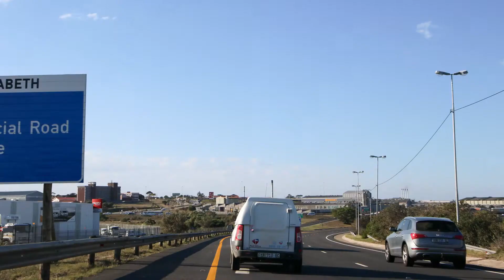Yep it is a TimeLapse with The great EOS 7D Mark II.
I fell in love with photography & video quite early in my life and did not actually realized when my simple hobby got transformed into a deep passion for photography & video.

Although, I did realized my fascination with colors a long time back, but missed on looking at the beautiful world of creativity from the viewpoint of lenses and cameras. It is such an altogether different creative world in comparison to what we see through our naked eyes.

I joined YouTube to share the awesome dance of lights and colors captured in my camera sensor. I try to shoot the beauty by holding a camera in my hands, trying to carve out the beautiful world more beautiful with the help of some powerful lenses.

I am also quite excited to see, interact and learn from the rich experience of my other fellow members on the YouTube, who are just awesome with their creativity in photography & video.

WildLife Kit:
Canon 7DMk2
Canon 70-200mk2
Canon 6D
Canon 100-400

TimeLapse Shot with
Canon 50D
Tamron 15-35

Send Stuff To:
Att Mark de Scande
PostNet Sunridge Village
Address: Shop 35, Sunridge Village, 54 Kragga Kamma Rd, Port Elizabeth, South Africa, 6008